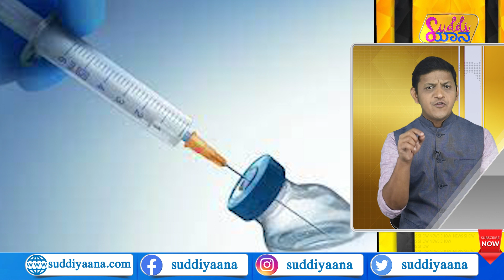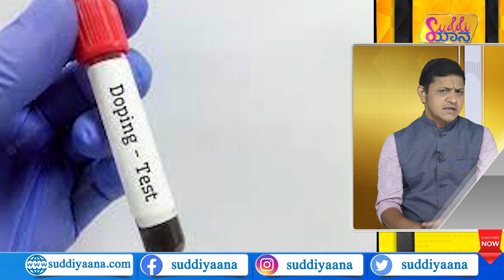Suddiyaana| Kohli - Ganguly ಕಿತ್ತಾಟಕ್ಕೆ ಕಾರಣವೇನು?| Imran Khan ತಗ್ಲಾಕ್ಕೊಂಡಿದ್ದು ಹೇಗೆ?| Rishab Shetty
ಟೀಂ ಇಂಡಿಯಾ ಆಯ್ಕೆ ಸಮತಿ ಮುಖ್ಯಸ್ಥ ಚೇತನ್ ಶರ್ಮಾ ಭಾರತೀಯ ಕ್ರಿಕೆಟ್ ಕುರಿತು ಬಿಚ್ಚಿಟ್ಟ ಸ್ಫೋಟಕ ಸಂಗತಿಗಳು ಏನೇನು? ದೆಹಲಿಯಲ್ಲಿ ನಡೆದ ಮತ್ತೊಂದು ಶ್ರದ್ಧಾ ಮಾದರಿ ಭೀಕರ ಹತ್ಯೆ ಪ್ರಕರಣವೇನು? ಬಿಬಿಸಿ ಮೇಲಿನ ಐಟಿ ದಾಳಿಗೆ ಸಂಬಂಧಿಸಿ ನಡೆದ ಬೆಳವಣಿಗೆಗಳೇನು? ಪಾಕ್ ಮಾಜಿ ಪ್ರಧಾನಿ ಇಮ್ರಾನ್ ಖಾನ್ ಪೇಚಿಗೆ ಸಿಲುಕಿದ್ದು ಹೇಗೆ? ರಿಷಬ್ ಶೆಟ್ಟಿ ಮುಡಿಗೇರಿದ ಮತ್ತೊಂದು ಪ್ರಶಸ್ತಿ ಯಾವುದು? ಈ ಎಲ್ಲಾ ಈ ಎಲ್ಲಾ ಮಾಹಿತಿಗಾಗಿ ಮಿಸ್ ಮಾಡ್ದೇ ನೋಡಿ

chetansharma  iccrankings  rishabshetty
viratkohli rohitsharma teamindia
bcci klrahul souravganguly shubmangill
sting operation cricket  bbc modi itraid